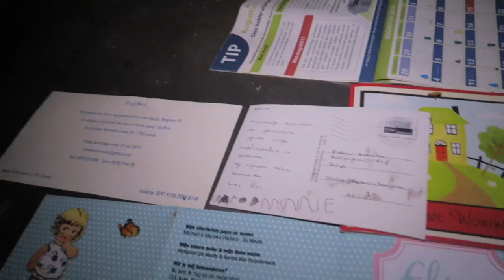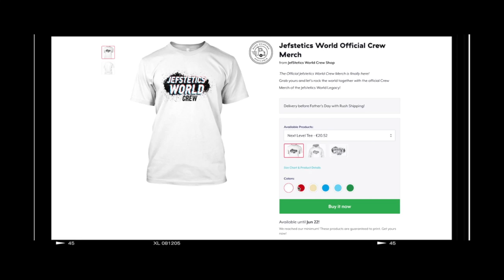3 AM CHALLENGE in a HAUNTED abandoned farm house!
Today Jefstetics World returned to an Abandoned Farm House named as Farm Remy at 3 AM to see if the farm house is really haunted. Come join this adventure to hunt some GHOSTS together!

2 New videos weekly!

MORE INFO ⇩
We went back to an Abandoned Farm House that we already did at day time and did a 3 AM Challenge to find some evidence if the Farm House is HAUNTED. People calls this Farm as Farm Remy so the owners name of the farm must bee Remy. It's not only creepy but cool to see how people lived few years ago!

3 AM CHALLENGE in a HAUNTED abandoned farm house!